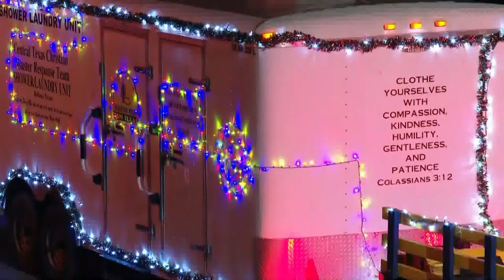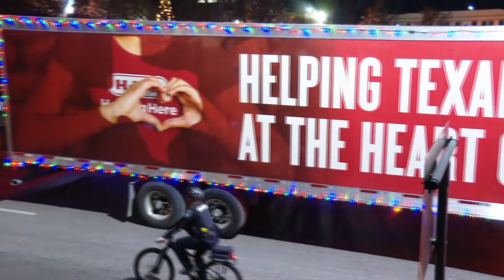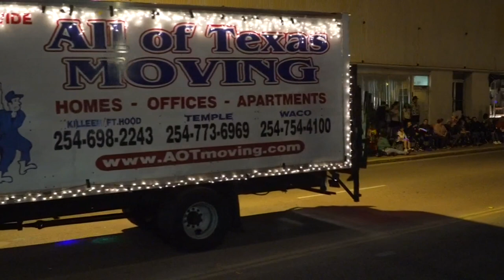City of Temple's 76th Annual Christmas Parade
In case you missed the parade in person, you can watch the entire thing here with 6 News.